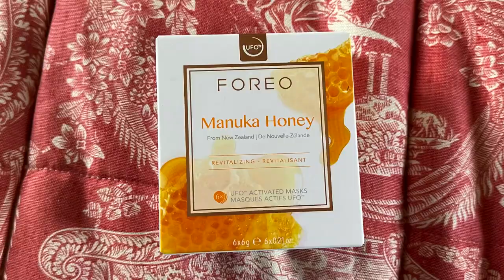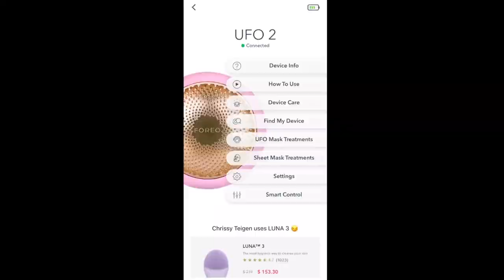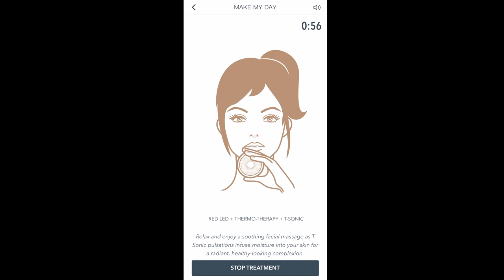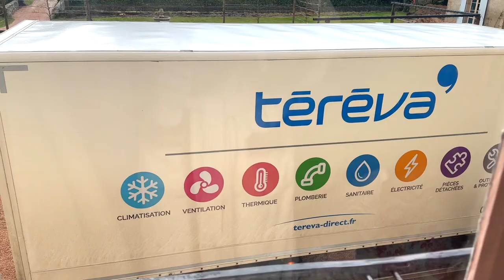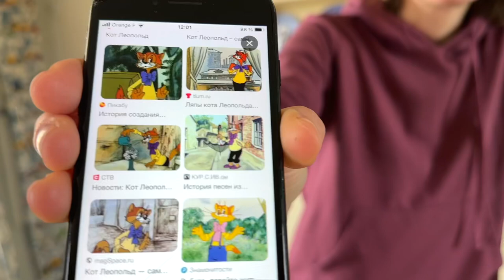I’m not doing very well | Low at the Chateau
In this video, I'm sharing why I feel so low at the CHATEAU. We've had a bad couple of weeks and it's been hard for me to film - which is strange because I usually love filming everything that happens here. But I've been wanting to shuffle around in my dressing gown instead.

Amaury told me that I shouldn't feel bad about sharing the lows as well as the highs of chateau life, so I decided to film a quiet day, focusing on all of the small joys at the chateau that we can so often take for granted...